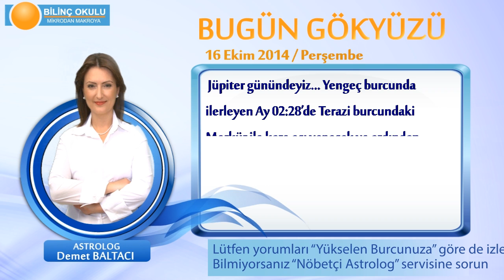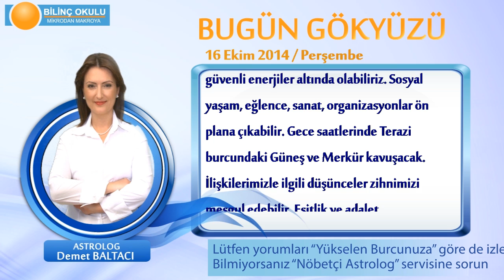KOÇ Burcu, GÜNLÜK Astroloji Yorumu,16 EKİM 2014